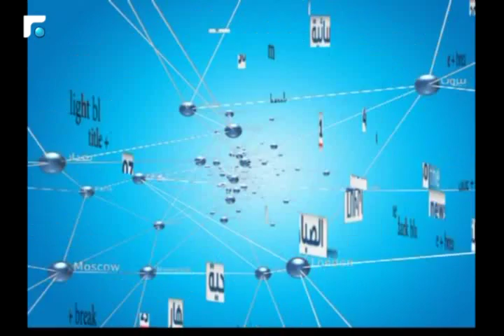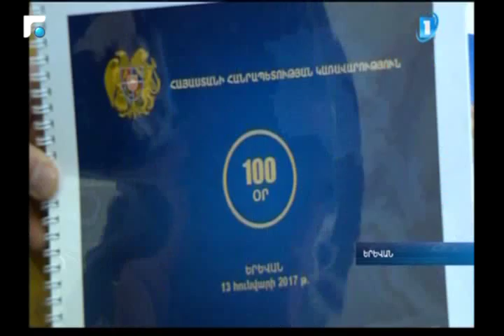النشرة الارمنية 14/01/2017